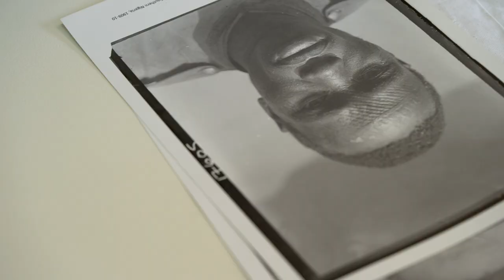Ichi: Marks in Time (trailer)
2-minute trailer for the feature documentary 'Ichi: Marks in Time' produced as part the [Re:]Entanglements project in association with the Ayisi Ebuluo Foundation and Umudioka community of Neni, Nigeria. The film documents the ichi scarification practice of the Igbo people, and includes interviews with some of the last surviving men who received the facial scarification as children in the 1930s. The film documents the Nka Dioka Festival in Neni in which the scarification ritual is reenacted.
The documentary film is directed by Paul Basu and Christopher Thomas Allen. Executive producer, for the Ayisi Ebuluo Foundation, is Chidozie Udeze.